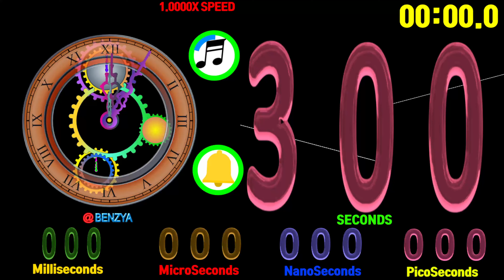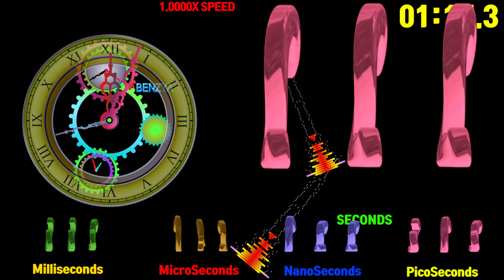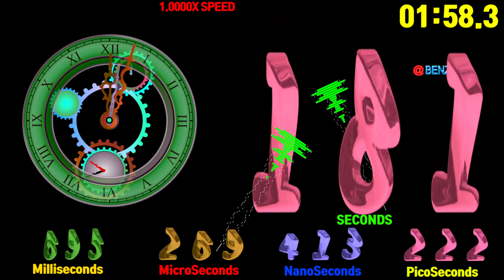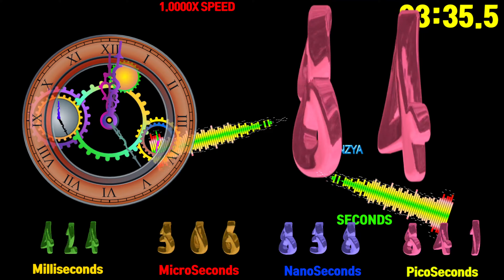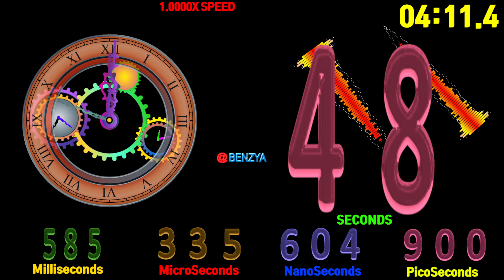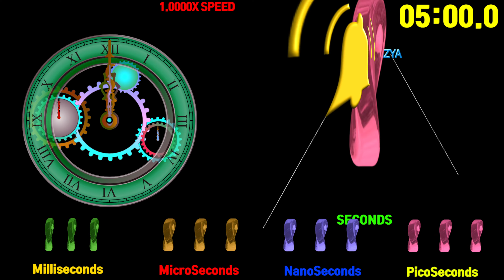[Speed 1x]Jumping font 300 second countdown timer alarm🔔millisecond microsecond nanosecond picosec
00:00 - Ready
00:04 - Start Timer 1.0000X SPEED🎵[Old MacDonald (Instrumental) - The Green Orbs]
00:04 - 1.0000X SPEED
02:23 - 🎵[Fantasyland - Quincas Moreira]
03:23 - 100 Seconds left
04:03 - 60 Seconds left
04:18 - 45 Seconds left
04:33 - 30 Seconds left
04:48 - 15 Seconds left
04:53 - 10 Seconds left
04:58 - 5 Seconds left
05:04 - Timer End